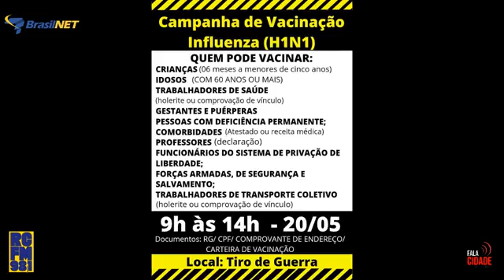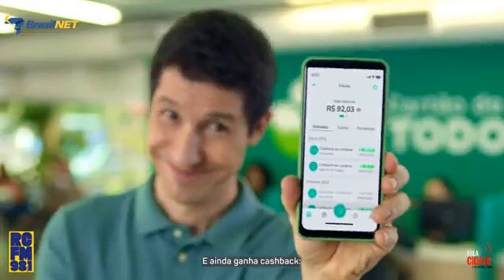FALA CIDADE l Completo 20/05/2022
🚑Acidente no centro da cidade deixa motociclista ferida;
❌Presidente do CISNOP afirma que salários de funcionários do SAMU serão pagos na segunda feira (23)
👨‍🔬MÁQUINAS E PROFISSIONAIS: mais do que isso, uti neonatal precisa de doação de leite materno;
👉Saravazão o que dizem sobre este importante centro espírita desativado em Cornélio;
Agora com Paulo Bueno